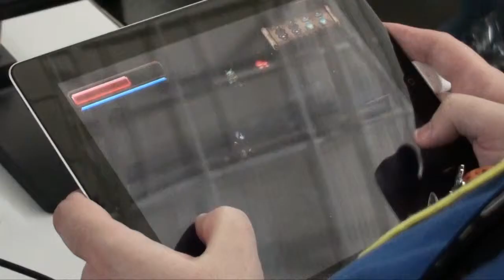WAYWARD SOULS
We spoke with Kepa, a developer for Wayward Souls at PAX East. He told us about the his game Wayward Souls. It was released April 24th!